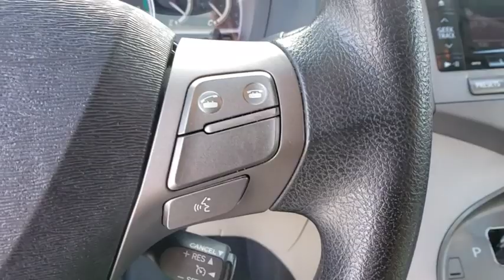2010 Toyota Venza Davenport, Celebration, Kissimmee, Lakeland, Sebring, FL AU029157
Classic Silver Metallic Used 2010 Toyota Venza available in Davenport, Florida at Miracle Toyota. Servicing the Celebration, Kissimmee, Lakeland, Sebring, FL area.

Miracle Toyota
37048 US-27

Recent Arrival! Includes the Remainder of the Factory Warranty.19/26 City/Highway MPG 2010 Toyota Venza 3.5L V6 SMPI DOHC Silver* 2010 KBB.com Best Resale Value Awards